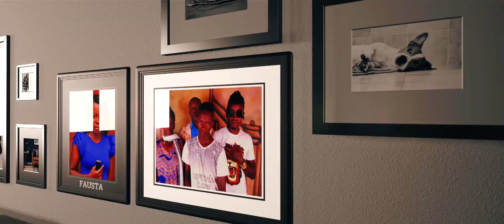Maama Hero Omuzira Video FUL HD